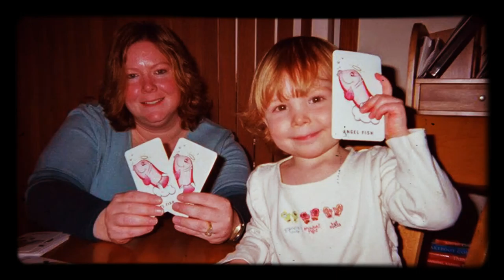Fère- Riley Nash